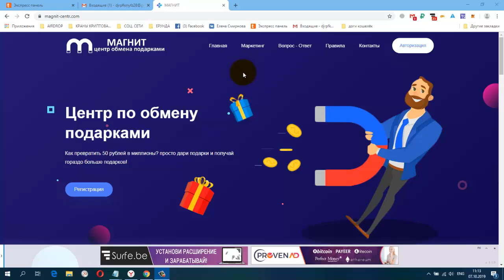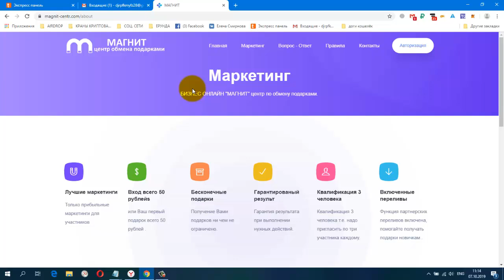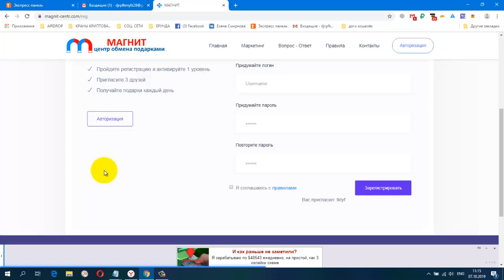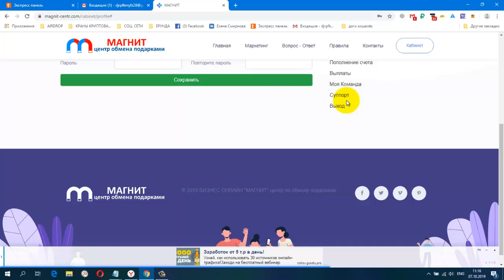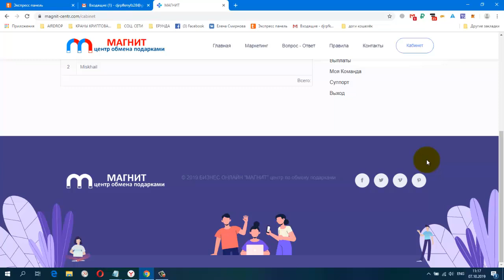МАГНИТ Центр по обмену подарками Маркетинг FAT ВХОД 50 РУБЛЕЙ СТАРТ 12 ОКТЯБРЯ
Настоящий НАРОДНЫЙ проект!
Пока открыты только регистрации!
Вход ВСЕГО 50 рублей!
Квалификация 3 партнёра! (бессрочно)
Ежемесячный взнос 50 рублей.
Постоянный рост за счёт доступного входа!!!
Регистрируйся! Бери ссылку! Строй команду!
С 12 октября здесь будет ЖAРКО!!!